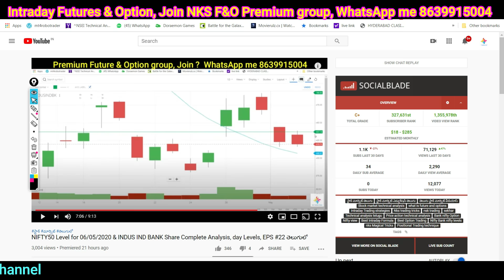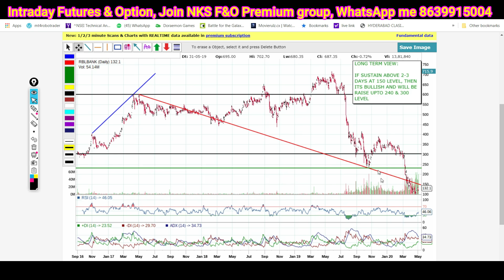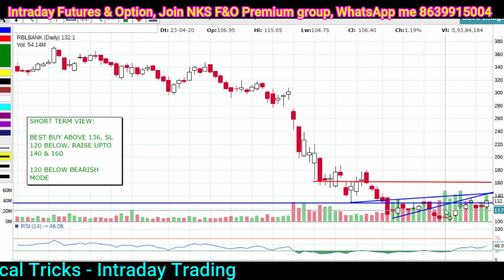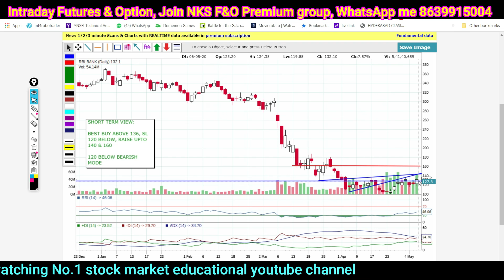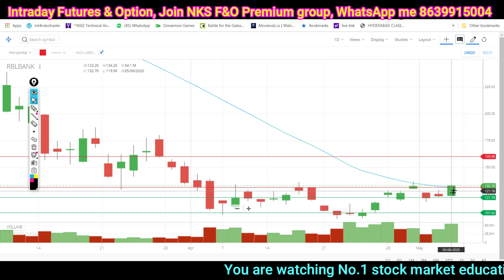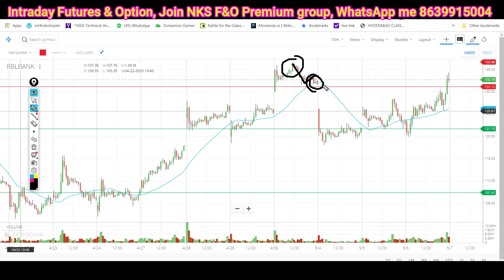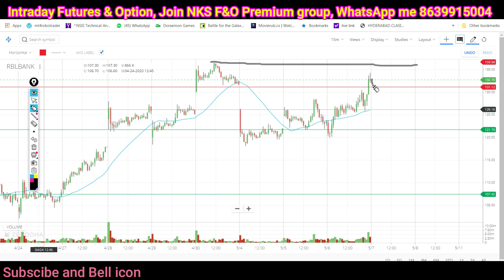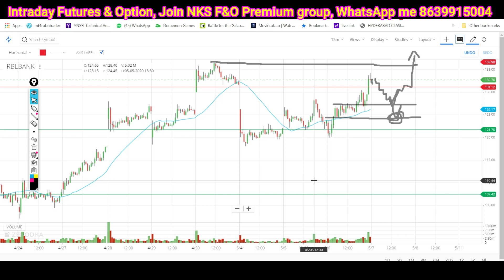RBL BANK STOCK, GOOD OPPORTUNITY TO ENTER, INTRADAY PRICE TREND PREDICTION, BUY BUY BUY, తెలుగు లో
Intraday price Action, details explanation of Trend, don't miss to watch

Benefits:
Free trail default 5 days + 5 days (additional)

Open D-Mat & Traditional Trading Account under me
Click below link & fill the all required details

shorturl.at/cinHR